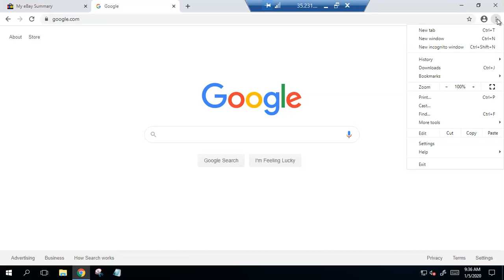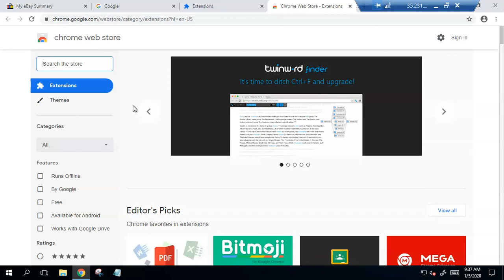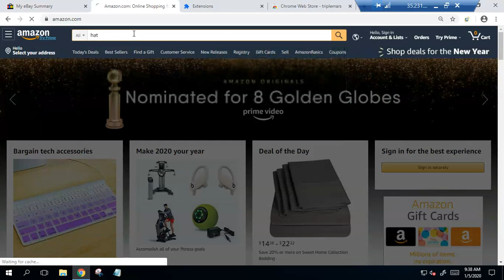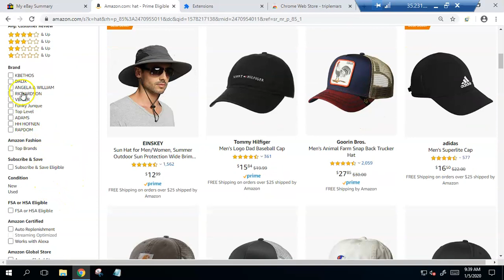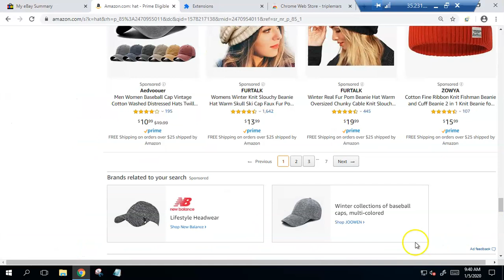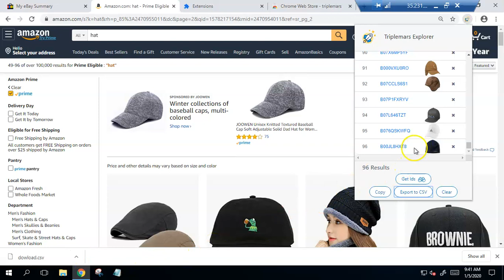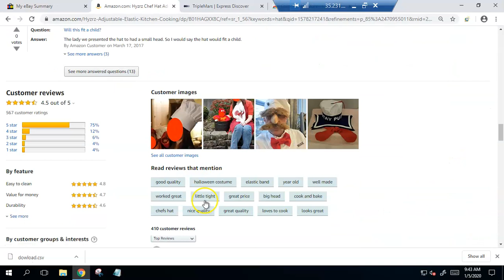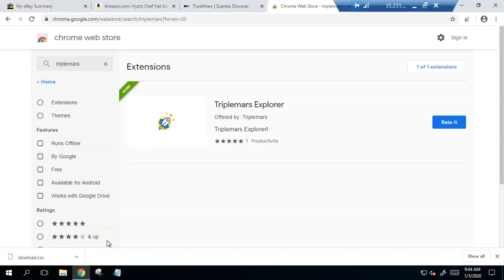תוסף כרום החכם של טריפלמארס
תוסף לאיסוף אסינים בצורה פשוטה ויעילה
לינק להתקנה: